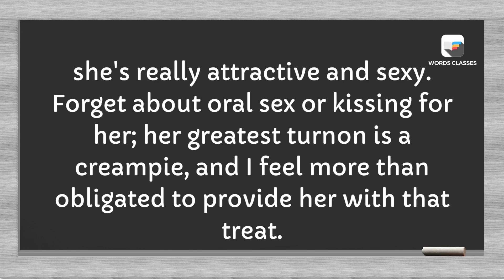Creampie Meaning | Word pronounce | English Speaking Practice | WordsClasses